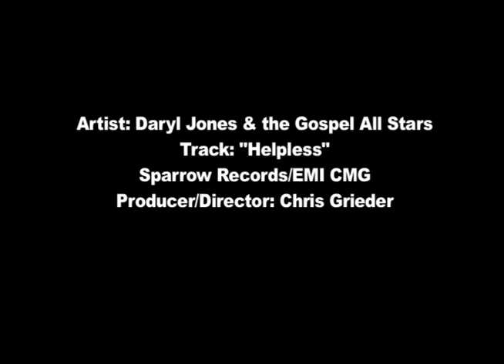Daryl Jones & The Gospel Allstars - Helpless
Get a sneak peak of the 1st Single from Daryl Jones and The Gospel Allstars second cd, The Bridge. Best R&B Gospel I have ever heard! Get the 1st album on cd baby, its a classic!